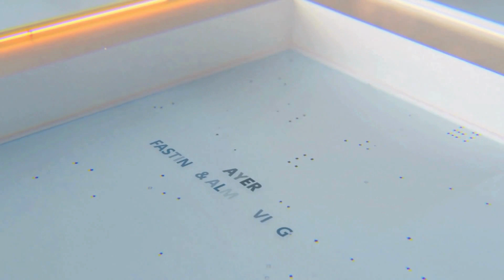03.03.2024 | Passionist Lenten Reflection |Third Sunday of Lent | His Grace Peter Machado